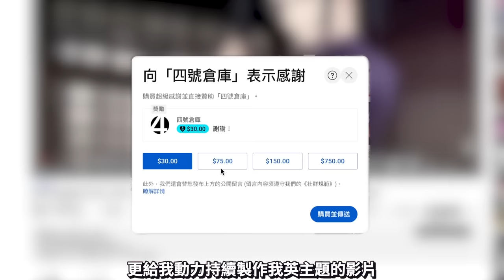綠谷出久會哪六種個性？沒有”這代”個性我英直接完結！One for all又有什麼隱藏細節？完整解析One for all歷任繼承者與個性 《我的英雄學院》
解析《我的英雄學院》最大謎團，One for all是如何開始？
00:00 解析One for all
01:07 All for one的出現（超常黎明）
02:03 One for all的誕生
03:15 第一代 死柄木予一 個性：讓渡、儲存力量
03:33 第二代 個性：變速
04:26 第三代 個性：發勁
05:09 第四代 四乃森避影 個性：危機感知
06:25 第五代 萬繩大悟郎 個性：黑鞭
06:59 第六代 煙 個性：煙幕
07:40 第七代 志村菜奈 個性：浮游
08:13 第八代 八木俊典(歐爾麥特) 無個性
09:05 第九代 綠谷出久(笨久) 無個性

僕のヒーローアカデミア 是由日本漫畫家堀越耕平所創作
影片當中漫畫出自集英社，動畫出自東宝株式会社
如果喜歡《我的英雄學院》，請支持台灣東立出版社所發行漫畫以及羚邦國際所代理動畫
本影片用於影片評論與介紹，如有任何侵權歡迎通知將立即下架
This channel is dedicated to recommending anime and manga only. All videos are intended to assist in recommendations and reviews, and we do not intend to infringe any copyright. If you experience any loss or damage, please contact the channel administrator immediately We follow section 107 of the Copyright Act of 1976, which permits the fair use of copyrighted materials for purposes such as criticism, commentary, news reporting, teaching, scholarship, and research. All copyrights belong to their respective companies and creators.